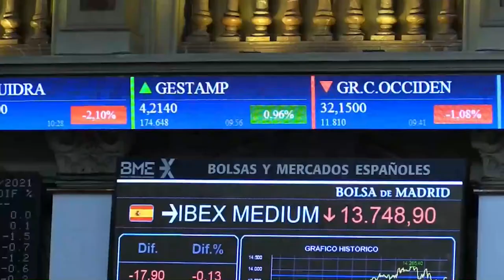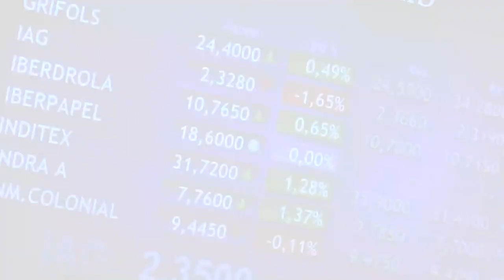📈🔻 El Ibex cierra pegado a los 9 000 puntos y sube un 1,76% en una semana de infarto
El Ibex 35 se ha tomado un respiro este viernes (-0,09%, 8.955 puntos), en el cierre de una semana muy, muy movida, en la que las bolsas han subido y bajado con brusquedad, mientras los inversores se debaten entre dejarse llevar por las preocupaciones o continuar con el optimismo. Lo que está claro es que, cada vez que los índices han caído con fuerza en medio de la preocupación por la crisis energética, después han rebotado con el mismo ímpetu, lo que refleja que se están aprovechando las caídas para comprar renta variable. A destacar, la pandemia de Covid-19 ha pasado a un segundo plano. El saldo semanal es positivo para el selectivo español, con ganancias del 1,76% en las últimas cinco sesiones.